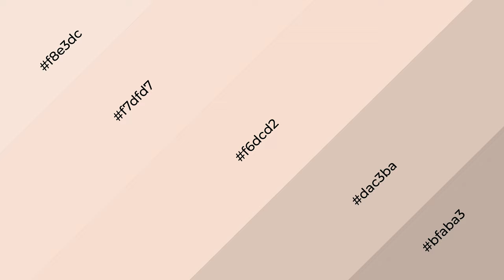Shades & Tints of Air-Kiss color f6dcd2 A Cool Red color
Shades of Air-Kiss color f6dcd2 Cool Shades of Air-Kiss color with Red hue for your project!

Shades
Hex dac3ba

Tints
Hex f7dfd7